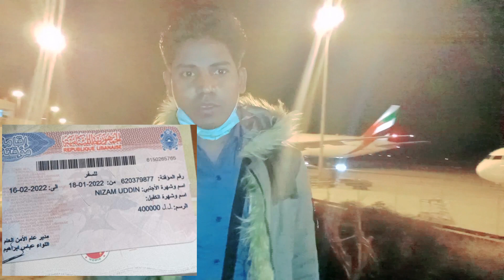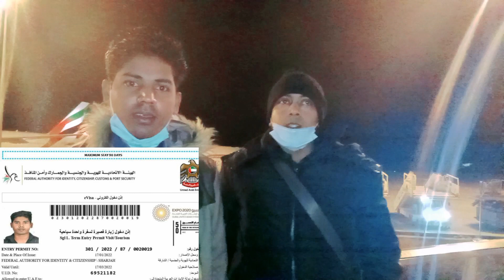অবৈধ থেকে লেবানন ছেড়ে ডুবাই গেলেন বৈধতা নিয়ে/Lebanon to Dubai/visa/Dollars/ডলারের দাম কমবে শিগগিরই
I Wish

ধন্যবাদ সবাইকে ভিডিওটা দেখার জন্য অনুরোধ।